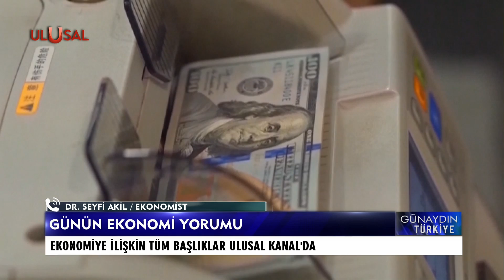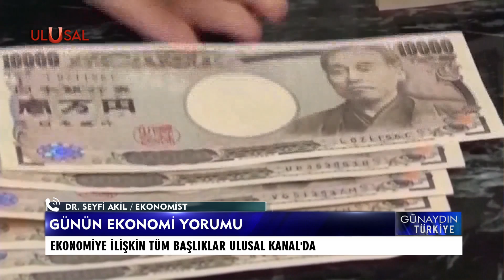Ekonomist Dr. Seyfi Akil yorumladı: TL'deki değer kaybı bilinçli olarak mı yapılıyor?